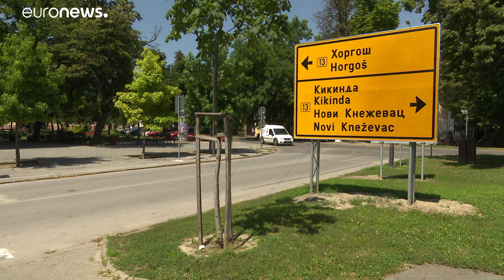Serbia nell'Ue, cosa ne pensano i serbi?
Alla vigilia del vertice sui Balcani occidentali Euronews ha chiesto per le strade della Serbia un'opinione sull'eventuale ingresso del Paese nell'Unione Europea. Queste le risposte...…